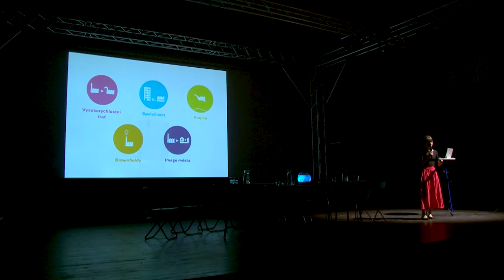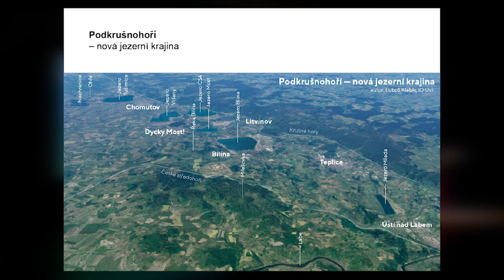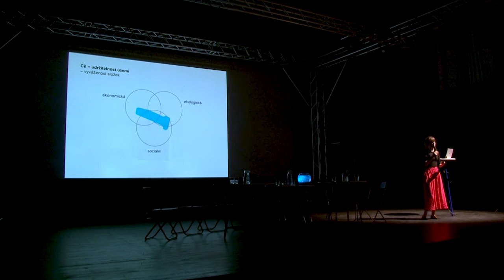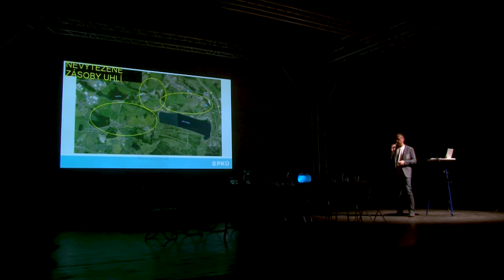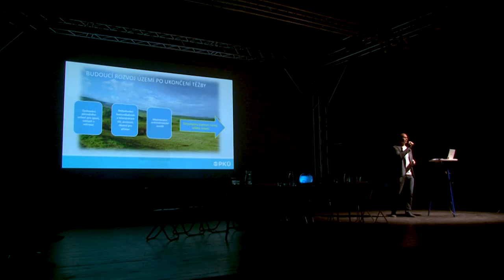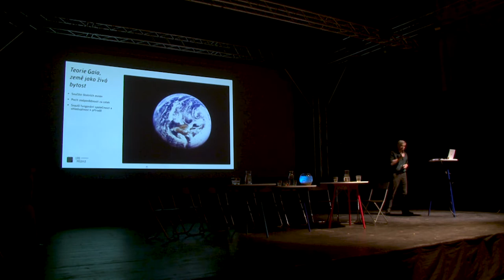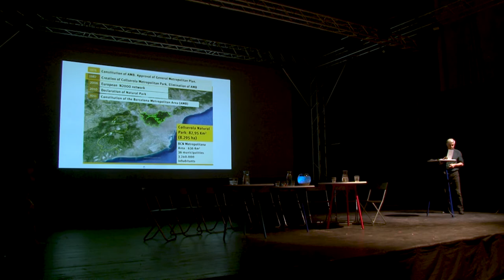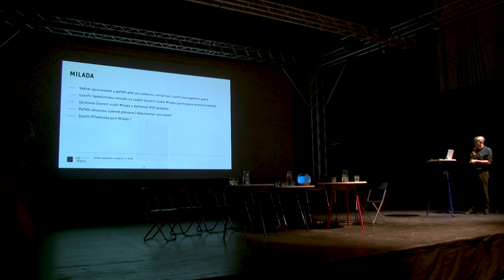Re-vize Ústí 07: Milada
Když voda nahrazuje uhlí.
Milada se mění.
Proč je pro Ústí tak důležitá?

Milada je ještě nedospělé jezero, ale jedno je jisté – pro Ústí může být ohromně důležitá. Bude z ní druhý Mácháč, divoká příroda, přečerpávací elektrárna nebo ráj sportovců? A nebo všechno dohromady? Je na čase bavit se o její budoucnosti. Milada ale není sama. Víte, že v Podkrušnohoří vznikne jezerní krajina? Co to přinese okolním městům?

0:00 úvod
24:52 Petr Lenc, ředitel PKÚ, který má jezero na starosti
53:12 Zdeněk Ent, IPR Praha, krajinářský architekt

1:19:21 panelová diskuze:
Gabriela Nekolová, národní manažerka programu RE:START
Jana Oubrechtová, starostka města Trmice
Petr Nedvědický, primátor města Ústí nad Labem
Josef Kusebauch, starosta města Chabařovice

Sedmý díl nového cyklu přednášek a diskuzí o městě. Cyklu, který hledá plán pro rozvoj Ústí nad Labem spolu s občany i odborníky.

Cílem Re-vize Ústí je vytvořit takovou vizi, díky které by se z Ústí stalo atraktivní a prosperující město, ve kterém budeme chtít žít.
Přijďte se ptát odborníků a diskutovat o budoucnosti našeho města.

Spoluorganizuje ID Ústí – motivační platforma, která si klade za cíl propojovat odbornou a laickou veřejnost, přinášet zajímavé poznatky o našem městě a ukazovat pozitivní příklady odjinud.